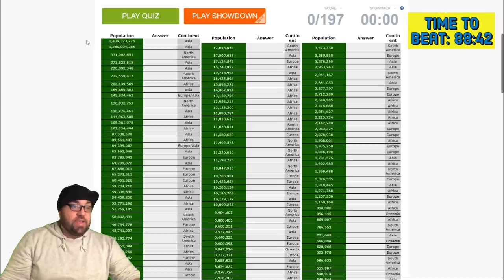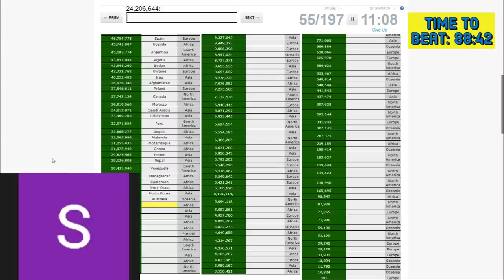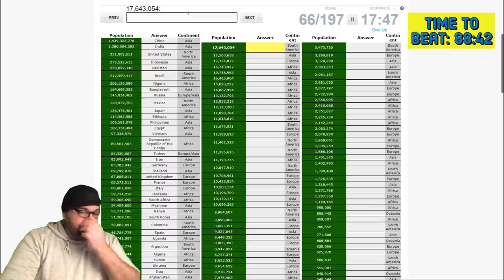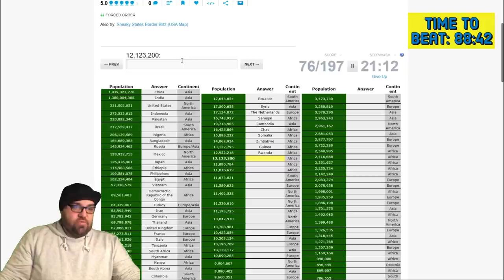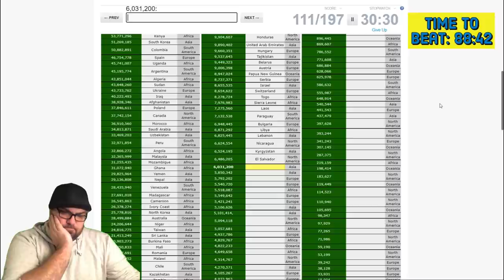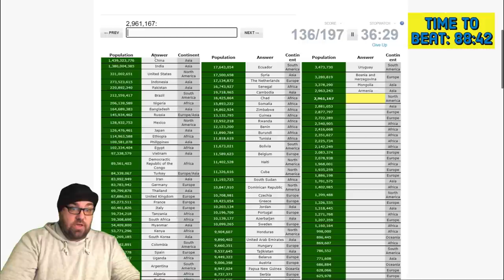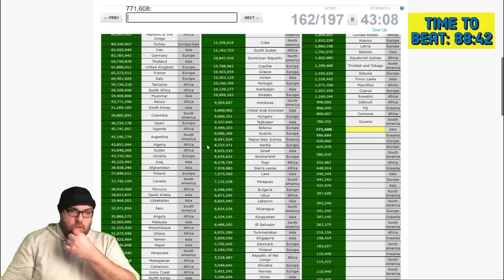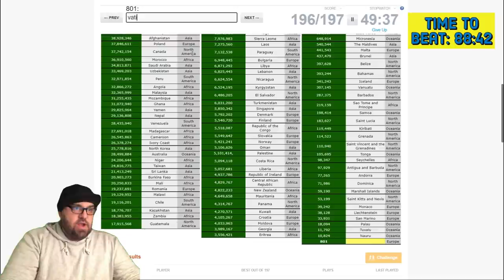Listing EVERY country in population order - this was tough!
Thanks to SporcleDork for challenging me to this quiz - it was tough for sure.